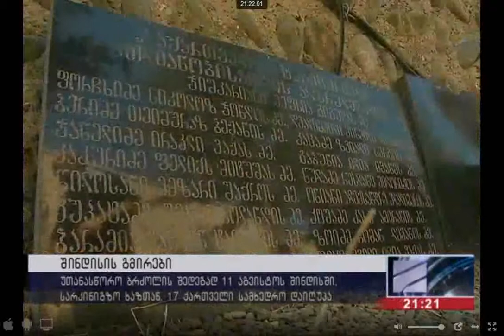კურიერი 21:23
შინდისის გმირები